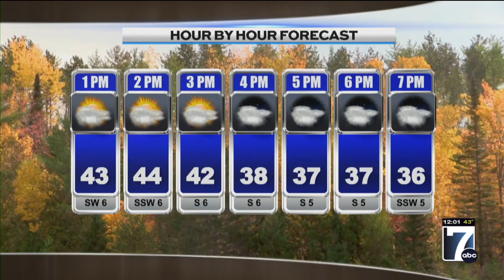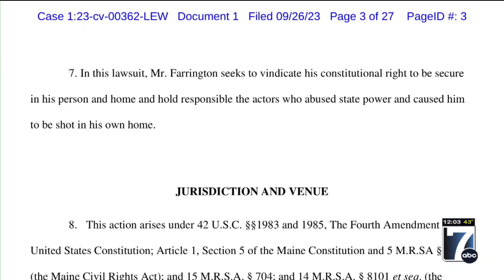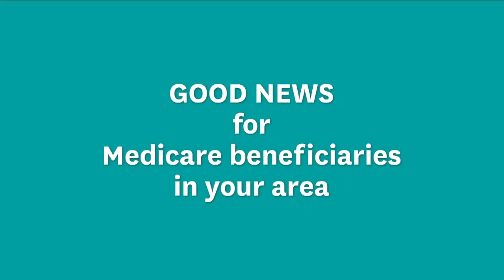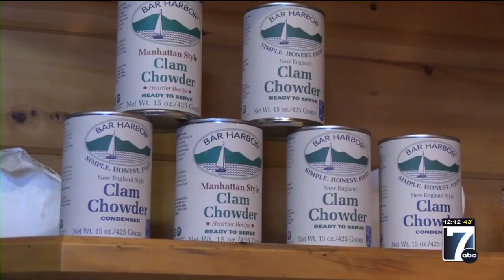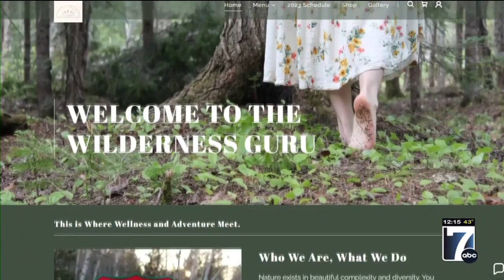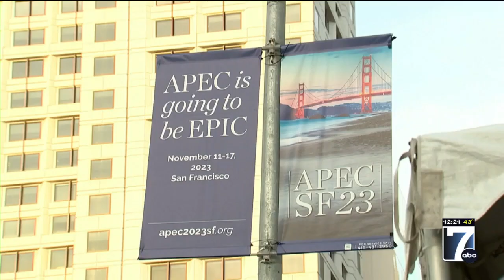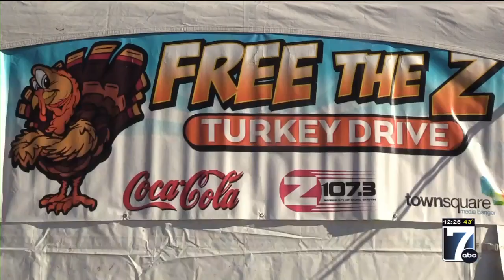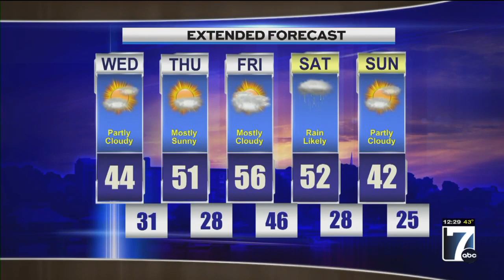WVII 12pm News Wednesday, 11/15/2023